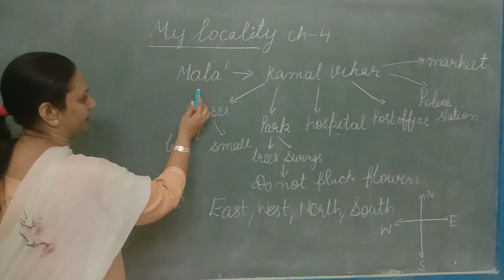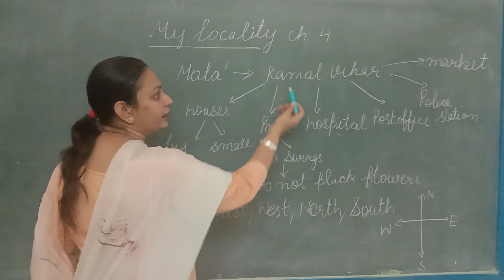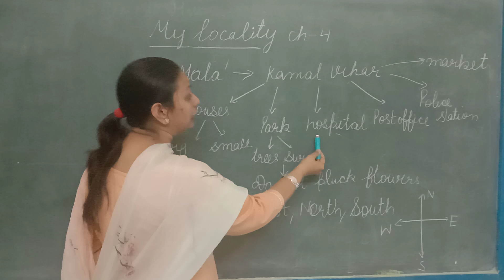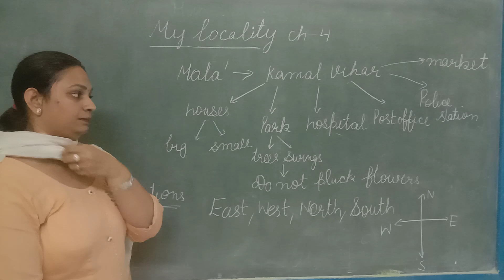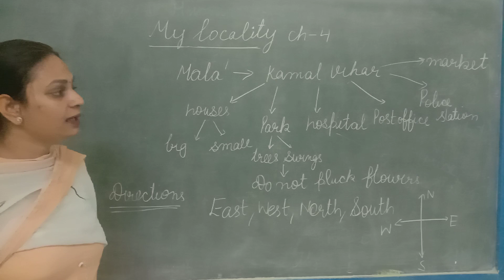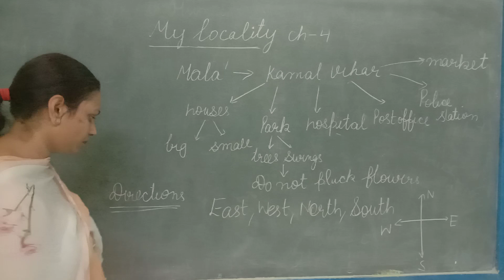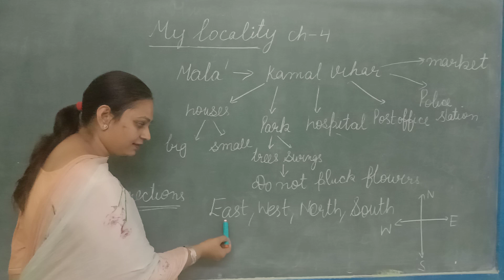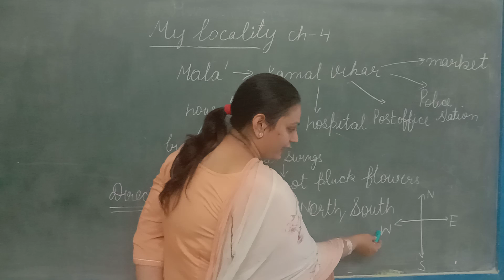my locality evs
By Mrs  Suniana